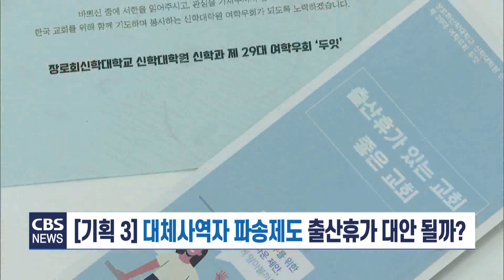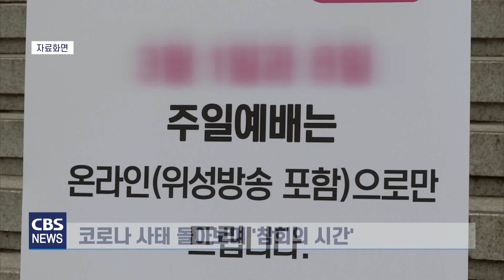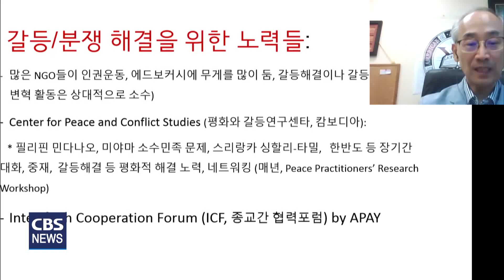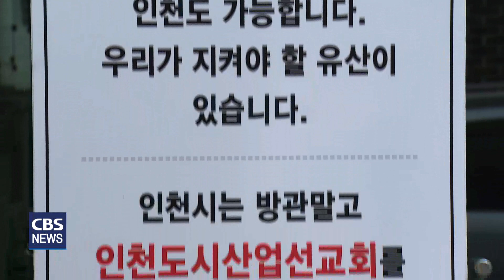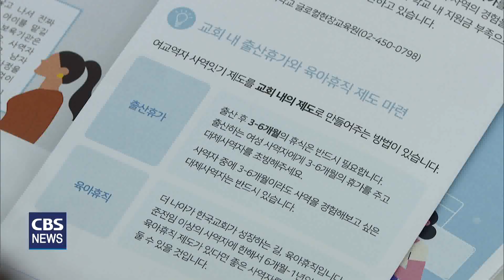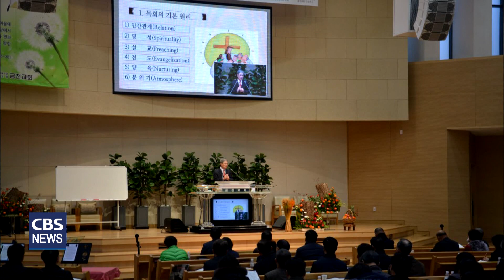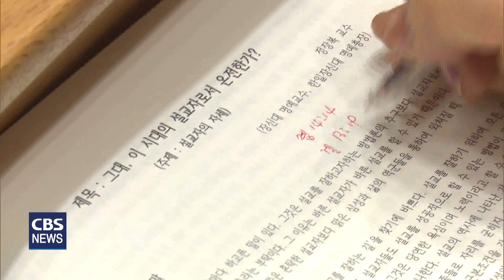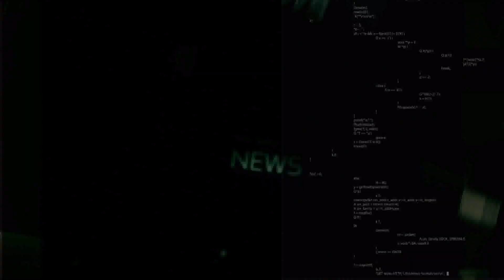[CBS 뉴스] 2021년 07월 19일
1. 대부분 교회 온라인예배 '차분'...사랑제일교회 대면예배 강행

수도권 사회적 거리두기 4단계가 시행된 첫 주일,
대다수의 교회들은 비교적 차분한 분위기 속에
비대면으로 예배를 드렸습니다.

목회자들은 코로나19 방역을 위해
조금만 더 견뎌내자며 교인들을 격려했습니다.

2. 근본주의화 되는 지구촌...기독시민단체의 역할은 ?

미얀마 군부독재의 억압 등
아시아에서 일어나는 각종 분쟁과 갈등이
정치와 종교의 근본주의 경향과
무관하지 않다는 주장이 나왔습니다.

3. 감리교 감독회의 "인천도시산업선교회 존치해야"

기독교대한감리회 이철 감독회장과 12개 연회 감독들이
인천도시산업선교회 존치를 촉구하는 성명서를 발표했습니다.

지역 재개발로 인해 철거 위기에 놓인 인천도시산업선교회를
지키기 위한 기독교계의 목소리가 커지고 있습니다.

4. 기획 3. 대체사역자 파송제도 출산휴가 대안 될까?

CBS는 교회 내 여성 사역자들을 위한
출산과 육아 지원 문화를 살펴보고 있습니다.

오늘은 교회가 육아 친화적인 공동체로 나아갈 수 있는
대안은 없는지 짚어보겠습니다.